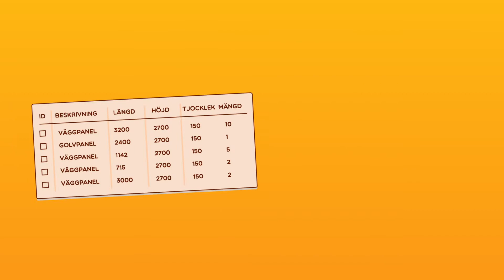Vertex BD för husproducenter på 80 sekunder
Vertex BD är din kompletta lösning på mjukvara. Den levererar projekt från ritningar till byggnation på det mest flexibla, effektiva och korrekta sätt.  Få reda på mer och registrera dig för en provlicens i 30 dagar på